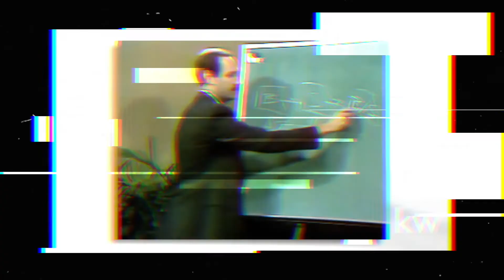The Road To Selling The World - Zayvon Johnson | Episode 12 The Think Pod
00:00 Intro
00:42 Quantum Leap August 9 & 10
01:28 Welcome To The Think Pod
01:50 Zayvon's introduction to business
04:35 Growing up fast
11:55 Was there a safety net?
15:39 Failure at an early age
16:50 Intro to real estate
21:06 Social media success
30:00 Choosing to have the time
36:05 Prospecting in real estate
47:55 Hours of lead generation
51:00 Scenario - F-off or hear me out
56:35 Scenario - prospecting locations
59:57 Scenario - investment property for celebrities
01:04:25  Scenario - train anyone to work for you
01:10:50 Truth or Trend - Cold calling
01:14:40  Truth or Trend - Facebook Ad's
01:17:48  Truth or Trend - VR
01:14:40  Truth or Trend - Cold calling
01:20:50  Truth or Trend - Drake's Honestly, Nevermind
01:38:12  Why is Zayvon on this journey

Host: Jared Dykas @jareddykas
Co-Host/Producer: Jeff Tucker @jleetuck

The Think Pod is a podcast for the Real Estate Community. We talk about anything and everything in our community. We also interview people from within our community to learn and grow with.